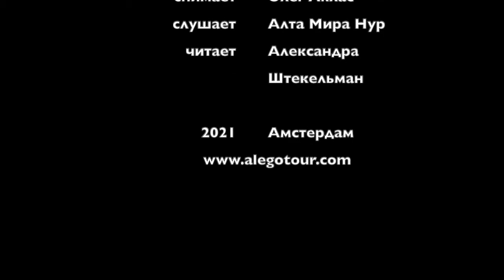Лучшее Детям №15. "Викинг Таппи и подушка для волшебных снов" Марцин Мортка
Семейное чтение вслух детской книги. Выбор неслучайной детской литературы. Прочитай еще одну сказку на ночь. Из Большой книги приключений викинга Таппи
Очень уютно устроиться на диване и читать вместе с ребенком. Для вас и ваших детей от 4 лет звучит наша аудиосказка.